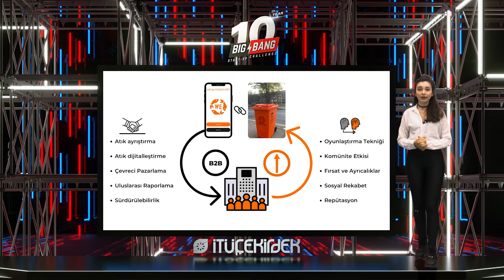BigBang2021: WE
Big Bang 2021 girişimlerimizden WE; şirketleri ve kurumları plastik geri dönüşümünün aktif katılımcıları haline getiren, oyunlaştırmanın ve komünite etkisinin gücü ile tasarlanmış mobil uygulama entegreli donanım çözümüdür.

WE'yi sanal fuaye alanında ziyaret edin!